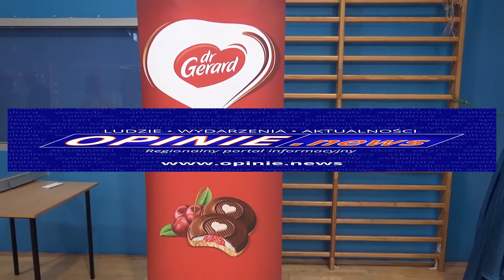12.02.2017 r. Puchar Ligi "Dr Gerard" - mecz finałowy.